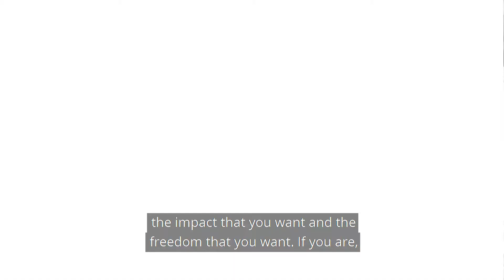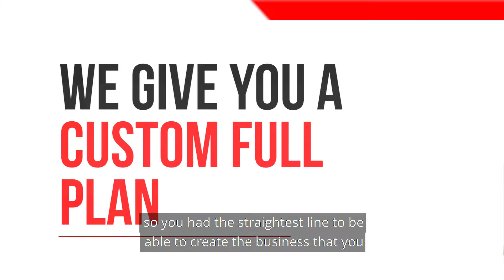What Us Personal Trainers Believe About Building A Successful Business...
➜ Get Your FREE Copy Of My Book, 'Your First 100 Clients'

Do you want more personal training clients...?

Do you want more freedom in your fitness business..?

If you said yes.  Then watch this... You're only 1-step away from switching from the 'old model' of building a personal training business to the 'new model' that's working right now.

► FREE $100K Coach Plan™ … Discover How You Can Get 20-30 Personal Training Clients Every Single Month WITHOUT A Big Social Media Following)

You don't need to keep trying to 'figure it out by yourself' anymore... We've got the simple methods for what's working today for Personal Trainers and Coaches just like you to bring in 10-20+ new clients each month.

All you need to do is let go of the dogmatic, broken, old method of building a fitness business.

The easiest next step is for us to help you choose which of the 5 models best fits you and your lifestyle, and us give you a custom plan here:

Chris

1. Grab a Free Copy Of My Book: Your First 100 Clients.
It’s the road map to attracting leads, signing clients, and scaling your coaching business.

2. Watch the NEW Documentary: The Business Of Fitness
This 60-Minute Documentary Is Groundbreaking, Gutsy & Refreshingly RAW...

A MUST-SEE For Every Fitness Pro.

Get your free access pass and watch the film by clicking

3. Work with me and my team privately.

If you’d like to work directly with me and my team to earn 6 to 7-figures each year… Firstly, book in your free 1-1 strategy call to make sure we are a perfect fit, and to map out your next steps.

4. Work with me and my team privately.

If you’d like to work directly with me and my team to earn over $100K each year... just send me a message HERE and put “Private”... tell me a little about your business and what you’d like to work on together, and I’ll get you all the details.